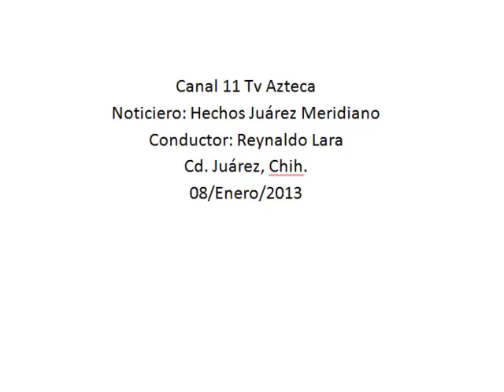Los retenes anti ebrios serán suspendidos en el mes de Febrero